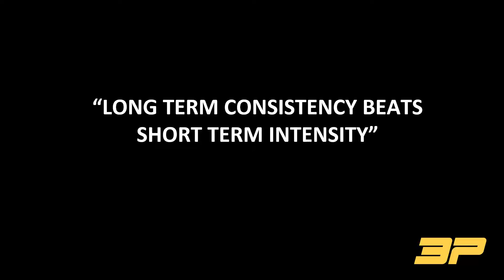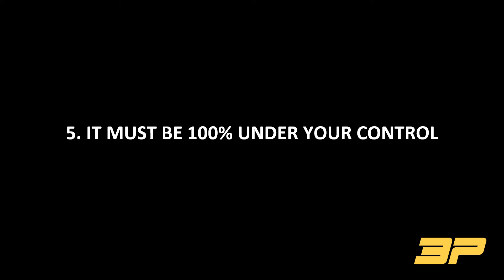LESSON 2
Let me know what you would like to see next.